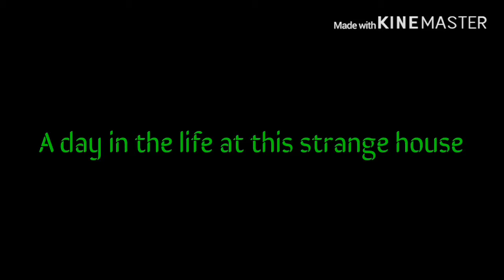What really happens off camera...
Love y’all! ☘️🐉💚